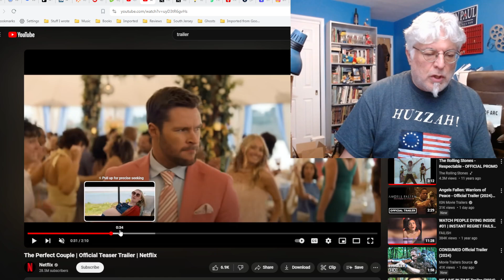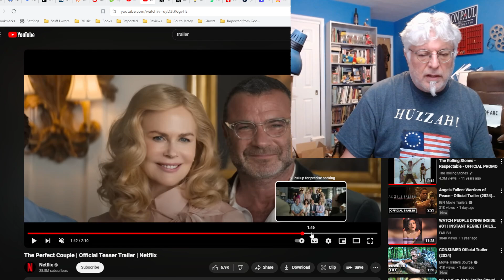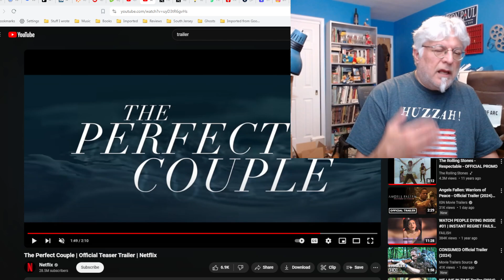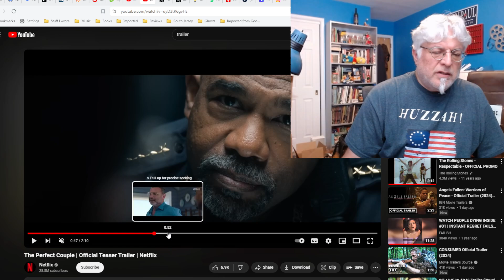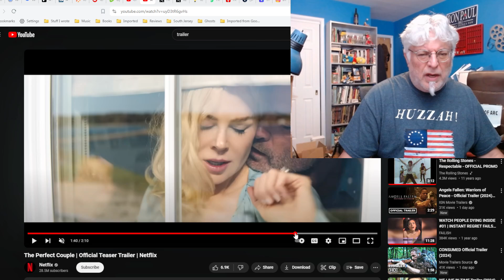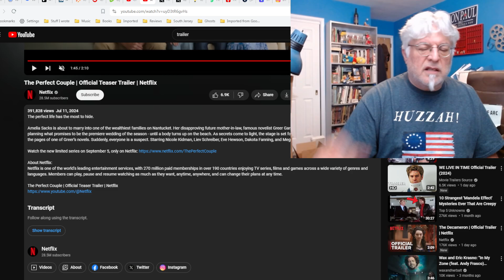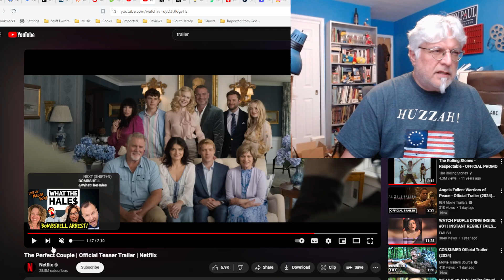A Screenwriter's Rant: The Perfect Couple Trailer Reaction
Usually when you make a trailer about something, it's a good idea to tell us some details of the story.